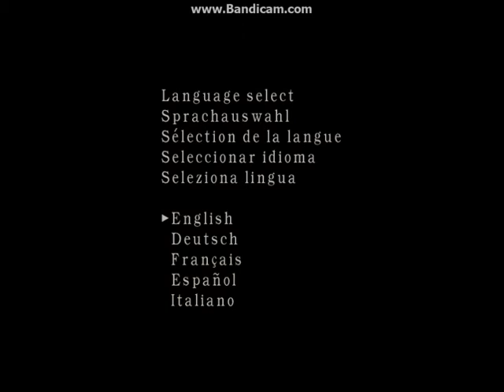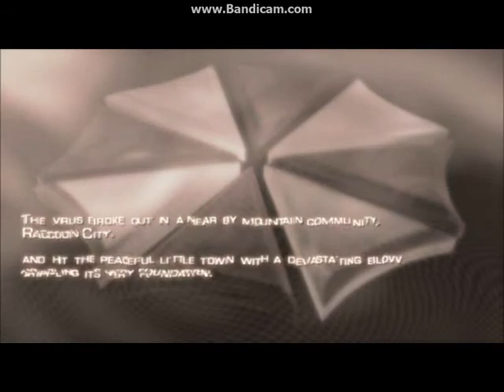Resident Evil 4 part 1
i am restarting my videos becouse my last one was deleted , i am playing on the keybord so i stink a bit+ i havent play the game in a few years, i do own the game i have the original game +5 , 6 , operation racoon city , nemesis , and this year revelation on pc , hope you will enjoy it.   ps i am having troble whit my microfon so no in game comments from me  sorry